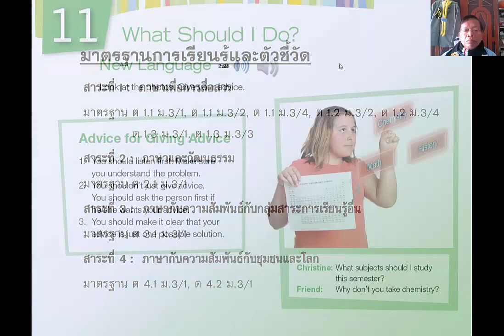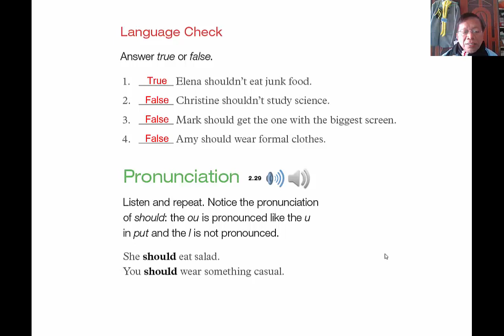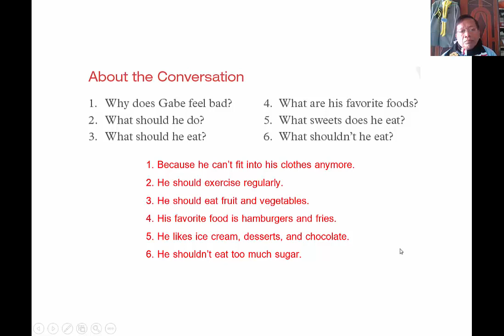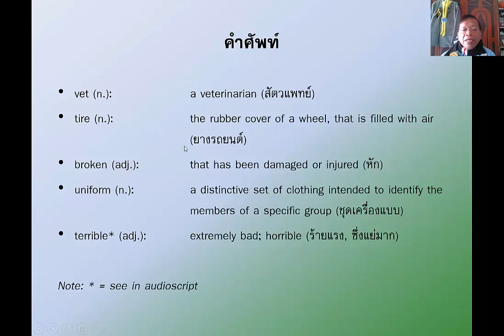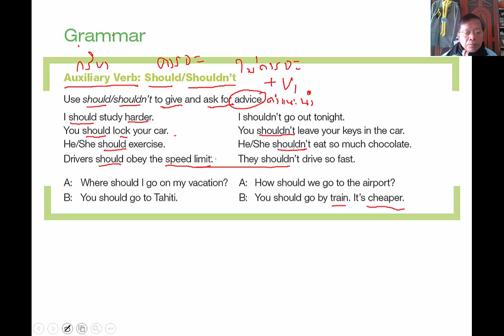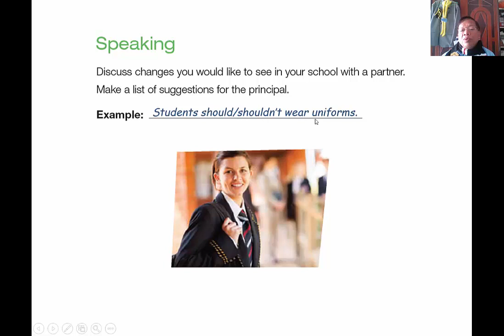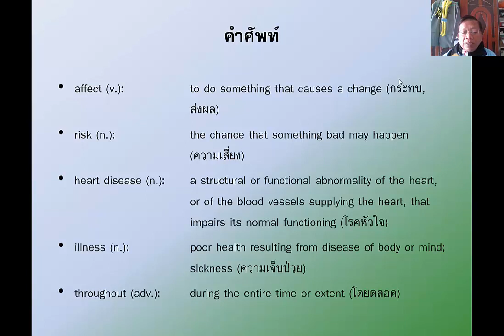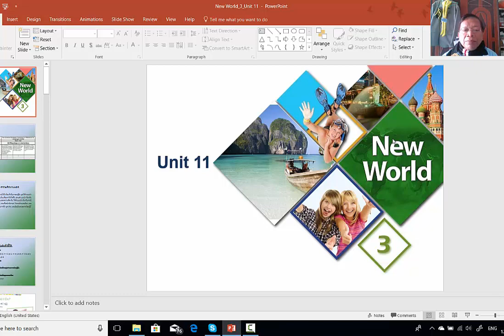New World 3 Unit 11 What Should I Do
อธิบายเนื้อหาและแบบฝึกหัด New World 3 Unit 11 What Should I Do สำหรับนักเรียนมัธยมศึกษาปีที่ 3